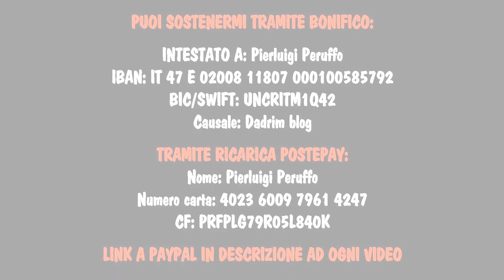HO AVUTO UNA VISIONE ORRENDA E POI UN SOGNO MERAVIGLIOSO: VERSO UN NATALE TRANSUMANO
Ho avuto una visione terrificante, ho visto Cingolani e Colao travestiti da re magi portare "doni" al messia della nuova normalità, poi ho pensato al vero Messia e ho fatto un sogno meraviglioso.

QUESTO SPAZIO DI RIFLESSIONE E CONDIVISIONE VIVE SOLO GRAZIE AL VOSTRO LIBERO CONTRIBUTO. SE VUOI SOSTENERMI QUI SOTTO TROVI I VARI METODI PER FARE UNA DONAZIONE O UN ABBONAMENTO E MOLTE ALTRE INFORMAZIONI SU DI ME E IL MIO LAVORO (Se non sai come funzionano i sistemi di abbonamento e pagamento clicca qui per vedere un video di spiegazione dettagliato

TRAMITE BONIFICO:
INTESTATO A: Pierluigi Peruffo
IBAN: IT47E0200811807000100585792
BIC/SWIFT: UNCRITM1Q42
Causale: Dadrim blog

TRAMITE RICARICA POSTEPAY::
Nome: Pierluigi Peruffo
Numero carta: 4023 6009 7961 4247
CF: PRFPLG79R05L840K